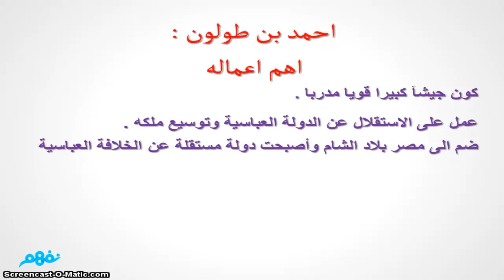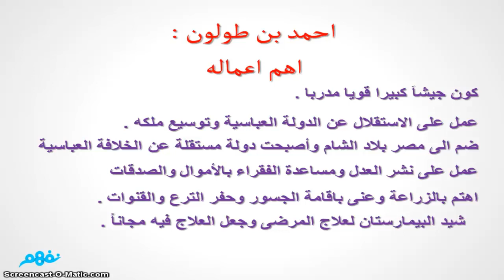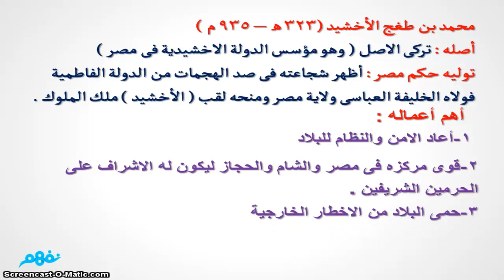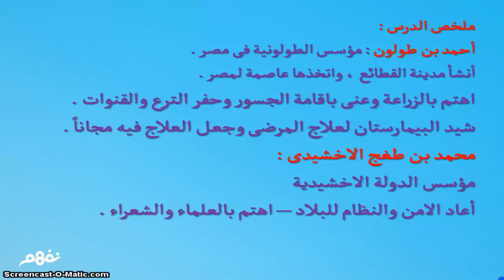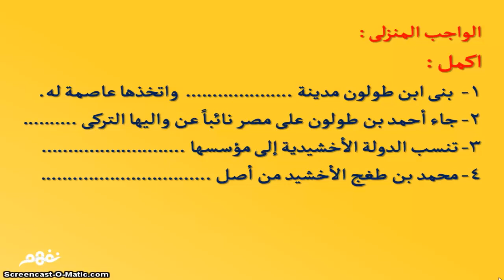أحمد بن طولون | الدولة الطولونية | دراسات اجتماعية | الصف الخامس الابتدائي | الترم الثاني | نفهم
أحمد بن طولون - الدولة الطولونية | دراسات اجتماعية | للصف الخامس الابتدائي | الترم الثاني | نفهم